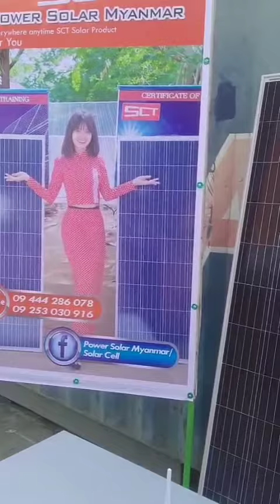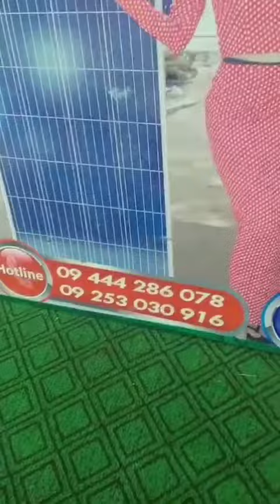Solar system in Myanmar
အချိန်မရွေးနေရာမရွေးလျှပ်စစ်မီးမလိုဘဲအသုံးပြုနိုင်တဲ့ 𝐒𝐂𝐓 𝐒𝐨𝐥𝐚𝐫 𝐂𝐂𝐓𝐕 📢📢

နေအိမ် ၊ စက်ရုံ ၊ စာသင်ကျောင်း ၊ ဘုန်းကြီးကျောင်းတွေမှာပါ နေရာဒေသအချိန်အခါမရွေးလျှပ်စစ်မီးမလိုဘဲအသုံးပြုနိုင်တဲ့ SCT solar CCTV လေး 📢

မီတာခပေးဆောင်စရာမလိုပဲနဲ့နေရောင်ခြည်မှရရှိတဲ့စွမ်းအင်ကိုတိုက်ရိုက်အသုံးပြုထားတဲ့ 𝐒𝐂𝐓 𝐒𝐨𝐥𝐚𝐫 𝐂𝐂𝐓𝐕
အားသာချက်တွေက ☑️☑️☑️
👉လွယ်ကူစွာနဲ့မိမိကိုယ်တိုင်တပ်ဆင်အသုံးပြုနိုင်ခြင်း
👉𝐖𝐢𝐫𝐞𝐥𝐞𝐬𝐬  ဖြစ်တဲ့အတွက်ကြောင့် ဘယ်နေရာဘယ်ဒေသရောက်ရောက် မိမိတို့ရဲ့ဖုန်းနဲ့အလွယ်တကူကြည့်နိုင်ခြင်း☑️
👉ပြင်ပကအသံများကိုပါရှင်းလင်းပြတ်သားစွာဖမ်းယူနိုင်ခြင်း☑️
👉ဆိုလာပြားပါရှိခြင်းကြောင့်ဘက်ထရီသီးသန့်မလိုဘဲတိုက်ရိုက်ချိတ်ဆက်အသုံးပြုနိုင်ခြင်း☑️
👉𝐌𝐨𝐭𝐢𝐨𝐧 𝐬𝐞𝐧𝐬𝐨𝐫  ပါဝင်တဲ့အတွက်ကြောင့်ကင်မရာအ‌ရှေ့မှာအရိပ်တခုခုဖြတ်သွားတာနဲ့ ဖုန်းဝင်သလိုအချက်ပြခြင်း☑️
👉အသေးစိတ်လေးတွေကိုတော့ video လေးကိုလေ့လာကြည့်ရှုနိုင်ပါတယ်နော်..☑️☑️

အသေးစိတ်သိရှိလိုပါက
ရန်ကုန်လိပ်စာ - အမှတ်534/B,မင်္ဂလာဒုံမြို့နယ်,အိုးအိမ်မှတ်တိုင်,ဇောတိကလမ်း,သင်္ကန်းကျွန်းကြီးစံပြကျေးရွာ,ရန်ကုန်မြို့။
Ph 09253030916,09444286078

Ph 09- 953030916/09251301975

(Zawgyi)
အခ်ိန္မေ႐ြးေနရာမေ႐ြးလွ်ပ္စစ္မီးမလိုဘဲအသုံးျပဳႏိုင္တဲ့ 𝐒𝐂𝐓 𝐒𝐨𝐥𝐚𝐫 𝐂𝐂𝐓𝐕 📢📢

ေနအိမ္ ၊ စက္႐ုံ ၊ စာသင္ေက်ာင္း ၊ ဘုန္းႀကီးေက်ာင္းေတြမွာပါ ေနရာေဒသအခ်ိန္အခါမေ႐ြးလွ်ပ္စစ္မီးမလိုဘဲအသုံးျပဳႏိုင္တဲ့ SCT solar CCTV ေလး 📢

မီတာခေပးေဆာင္စရာမလိုပဲနဲ႔ေနေရာင္ျခည္မွရ႐ွိတဲ့စြမ္းအင္ကိုတိုက္႐ိုက္အသုံးျပဳထားတဲ့ 𝐒𝐂𝐓 𝐒𝐨𝐥𝐚𝐫 𝐂𝐂𝐓𝐕
အားသာခ်က္ေတြက ☑️☑️☑️
👉လြယ္ကူစြာနဲ႔မိမိကိုယ္တိုင္တပ္ဆင္အသုံးျပဳႏိုင္ျခင္း
👉𝐖𝐢𝐫𝐞𝐥𝐞𝐬𝐬  ျဖစ္တဲ့အတြက္ေၾကာင့္ ဘယ္ေနရာဘယ္ေဒသေရာက္ေရာက္ မိမိတို႔ရဲ႕ဖုန္းနဲ႔အလြယ္တကူၾကည့္ႏိုင္ျခင္း☑️
👉ျပင္ပကအသံမ်ားကိုပါ႐ွင္းလင္းျပတ္သားစြာဖမ္းယူႏိုင္ျခင္း☑️
👉ဆိုလာျပားပါ႐ွိျခင္းေၾကာင့္ဘက္ထရီသီးသန္႔မလိုဘဲတိုက္႐ိုက္ခ်ိတ္ဆက္အသုံးျပဳႏိုင္ျခင္း☑️
👉𝐌𝐨𝐭𝐢𝐨𝐧 𝐬𝐞𝐧𝐬𝐨𝐫  ပါဝင္တဲ့အတြက္ေၾကာင့္ကင္မရာအ‌ေ႐ွ႕မွာအရိပ္တခုခုျဖတ္သြားတာနဲ႔ ဖုန္းဝင္သလိုအခ်က္ျပျခင္း☑️
👉အေသးစိတ္ေလးေတြကိုေတာ့ video ေလးကိုေလ့လာၾကည့္႐ႈႏိုင္ပါတယ္ေနာ္..☑️☑️

အေသးစိတ္သိ႐ွိလိုပါက
ရန္ကုန္လိပ္စာ - အမွတ္534/B,မဂၤလာဒုံၿမိဳ႕နယ္,အိုးအိမ္မွတ္တိုင္,ေဇာတိကလမ္း,သကၤန္းကြၽန္းႀကီးစံျပေက်း႐ြာ,ရန္ကုန္ၿမိဳ႕။
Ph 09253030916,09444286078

မႏၲေလးလိပ္စာ - ျပသာဒ္ႀကီးလမ္း၊ မွန္တန္းတိုးခ်ဲ႕ ရပ္ကြက္(၄)၊အမရပူရၿမိဳ႕နယ္၊မႏၲေလးၿမိဳ႕။
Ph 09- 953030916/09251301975